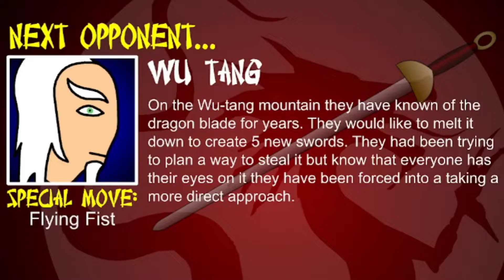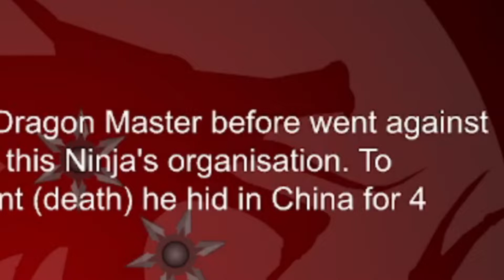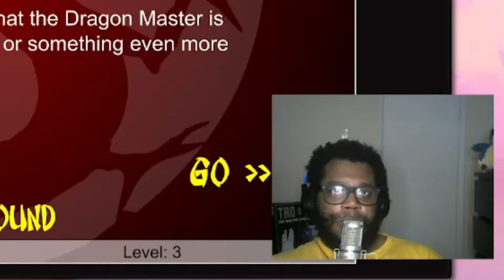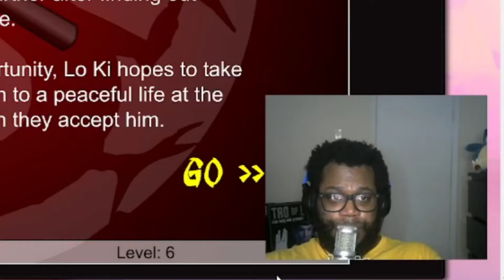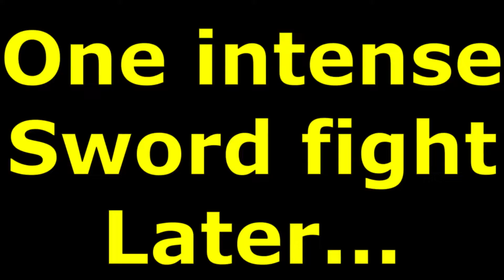I HAVEN'T PLAYED THIS IN YEARS | Dragon Fist 2